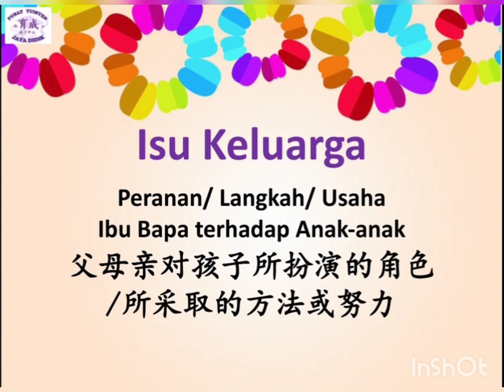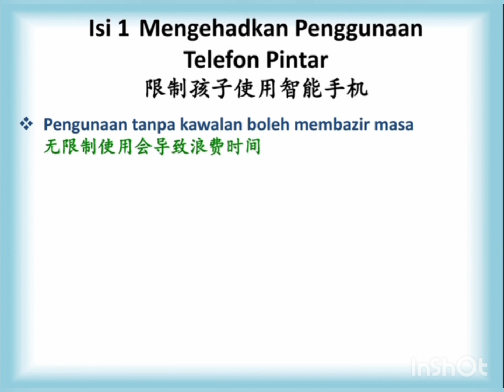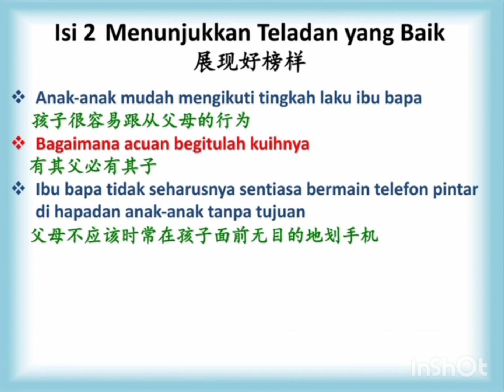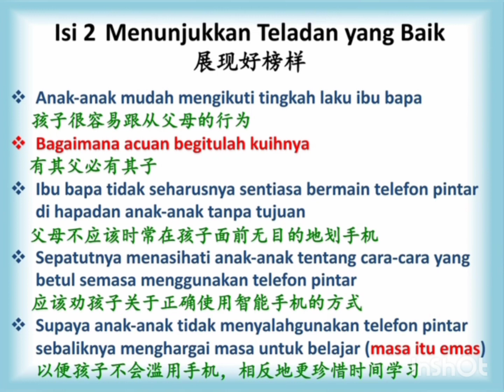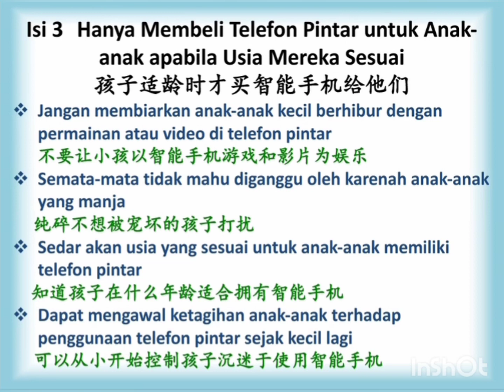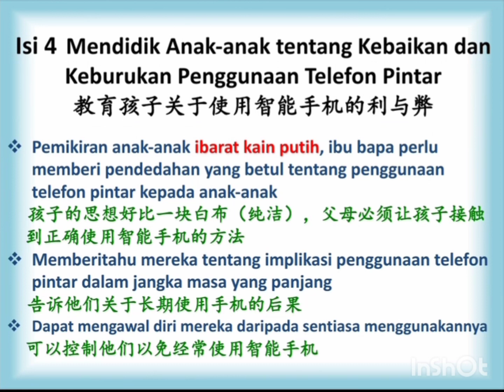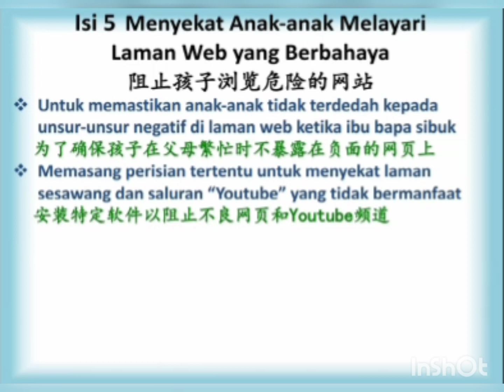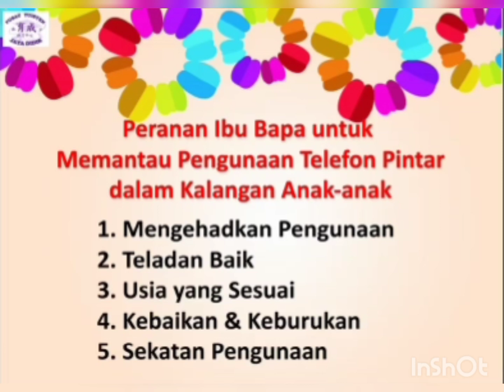国文 BM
Pusat Tuisyen Jaya Didik,  Kuching
育成补习中心 （古晋）
Lorong 3B,  Jalan Sekama